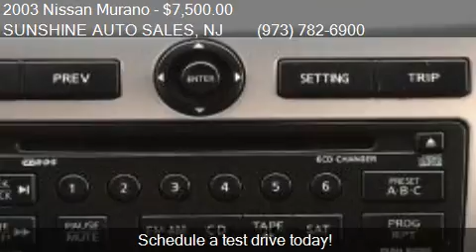2003 Nissan Murano SL AWD 4dr SUV NAVI for sale in Paterson,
This 2003 Nissan Murano SL AWD 4dr SUV NAVI is for sale in Paterson, NJ 07503 at SUNSHINE AUTO SALES.
Engine: V6 3.5L V6
Transmission: AUTOMATIC
Color: GRAY METALLIC
Mileage: 111567
Contact SUNSHINE AUTO SALES 142 MICHIGAN AVE Paterson, NJ 07503 to test drive this 2003 Nissan Murano SL AWD 4dr SUV NAVI today.